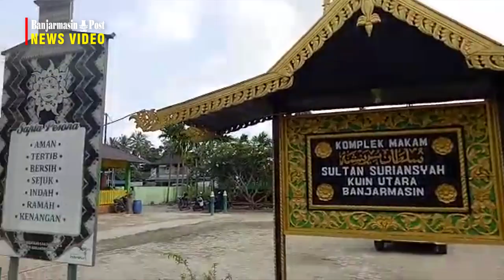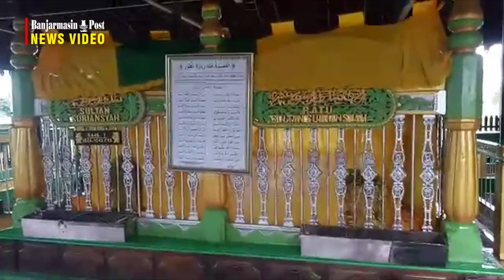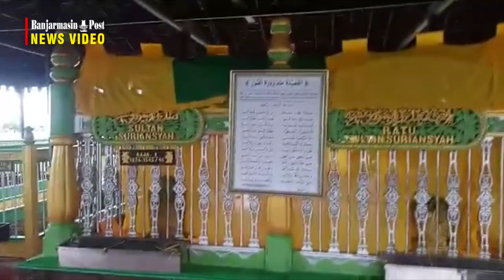Makam Raja Banjar Pertama Masuk Islam Jadi Destinasi Wisata Religi di Banjarmasin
BANJARMASINPOST.CO.ID, BANJARMASIN-Kota Banjarmasin memiliki beberapa destinasi wisata khususnya religi, salah satunya yang wajib dikunjungi adalah Makam Sultan Suriansyah yang terletak di Kelurahan Kuin Utara, Kecamatan Banjarmasin Utara.

Sultan Suriansyah sendiri tidak lain adalah Raja Banjar pertama yang memeluk agama Islam, dan sebelum memeluk Islam bernama Raden Samudera dan kemudian diangkat menjadi Raja namanya menjadi Pangeran Samudera dan berganti nama menjadi Sultan Suriansyah.

Makam Sultan Suriansyah sendiri berupa kompleks pemakaman, karena ada belasan makam lainnya yang ada di lingkungan areal yang memiliki luas sekitar 50 x 40 meter tersebut.

Dan Makam Sultan Suriansyah bersampingan dengan makam ibunya yang bernama Ratu Intan Sari dan di makamnya bertulisan Ratu Sultan Suriansyah.
Bahkan makam sultan berada dalam satu pagar dengan makam ibunya.

Seluruh makam di dalam kompleks pemakaman dibuatkan pagar, dan yang paling besar adalah makam Sultan Suriansyah bersama ibunya.

Wisata Makam Sultan Suriansyah ini cukup mudah dijangkau dari pusat Kota Banjarmasin menggunakan transportasi darat baik itu sepeda motor dan mobil. Dari pusat kota Banjarmasin bisa ditempuh kurang lebih 20 menit.

Dan makam Sultan Suriansyah ini setiap harinya bisa dikunjungi dari pagi hingga sore, dan buka setiap hari.

Ada belasan makam di lingkungan kompleks Makam Sultan Suriansyah, dan di antaranya adalah pejabat maupun juga kerabat di lingkungan kerajaan.

Misalnya ada makam Sultan Rahmatullah yang merupakan anak Sultan Suriansyah, kemudian juga Sultan Hidayatullah yang merupakan cucu Sultan Suriansyah.

Dan yang tidak kalah menarik adalah adanya makam Khatib Dayan, yakni sosok yang berperan penting mengislamkan Sultan Suriansyah.

Khatib Dayan adalah salah seorang tokoh ulama besar di Kerajaan Demak yang datang ke Banjar untuk mengislamkan Raden Samudera beserta kerabat kerajaan.

Khatib Dayan merupakan keturunan dari Sunan Gunung Jati dari Cirebon, Jabar dan mengembangkan serta menyebarkan Islam di Banjar hingga akhir hayatnya.

Dan makam Khatib Dayan ini pun tak luput menjadi tempat yang didatangi oleh wisatawan maupun peziarah.

Selain ada beberapa tokoh penting di kerajaan Banjar yang bersemayam di lingkungan kompleks makam Sultan Suriansyah, ada beberapa yang tidak memiliki nama.

Makam yang tidak memiliki nama ini ada sekitar lima buah, dan sebagian besar letaknya di belakang makam Sultan Suriansyah.

Dan makam yang tidak bernama ini karena memang tidak atau belum diketahui secara pasti jasad siapa yang bersemayam disana.

Tak kalah menarik juga ada satu makam bertulisan Anak Cina, dan konon kabarnya ini memang anak keturunan Cina sehingga dinamai demikian.

Kompleks Makam Sultan Suriansyah pernah mengalami perbaikan atau pemugaran sekitar tahun 1984/1985, pada beberapa bagian sehingga sekarang pun jadi lebih nyaman untuk menyambut wisatawan maupun peziarah.

Misalnya bagian atap, karena dahulunya setiap makam memiliki atap masing-masing alias terpisah. Namun sekarang dibuat lebih luas sehingga semua makam berada dalam satu atap.

Meskipun demikian, beberapa bagian dari makam misalnya nisan tidak tetap seperti bentuk aslinya dan hanya diperbaharui catnya saja.

Dan khususnya untuk ukiran kayu yang ada di pagar makam Sultan Suriansyah dan juga Sultan Hidayatullah diketahui didatangkan dari Jepara.

Kemudian untuk pagar serta ukiran kayu di makam lainnya hanya dibuat di Banjarmasin, dan semua makam pun kini sudah memiliki pagar.

Makam Sultan Suriansyah ini bisa dibilang memiliki dayatarik sendiri, pasalnya setiap harinya tak pernah sepi dari peziarah maupun wisatawan.

Mereka yang datang biasanya adalah masyarakat biasa, bahkan juga kalangan pelajar hingga mahasiswa.

Dan yang datang untuk berziarah tidak hanya dari Banjarmasin dan sekitarnya saja, melainkan juga dari berbagai penjuru Kalimantan bahkan Tanah Air.

Bahkan menurut Ketua Badan Pengelola dan Perawatan Makam Sultan Suriansyah,  H Achmad Yamani pengunjung juga ada yang dari mancanegara.

"Selain masyarakat lokal, dan di Indonesia ada juga yang datang dari Brunei Darusallam, dan Malaysia," katanya.

Wisatawan yang datang pun selain berziarah, tak jarang juga menggali informasi sejarah tentang orang-orang yang bermakam di lingkungan kompleks makam Sultan Suriansyah.

Kompleks Makam Sultan Suriansyah memiliki beberapa fasilitas yang bisa dimanfaatkan oleh wisatawan maupun juga peziarah yang datang.

Untuk halaman sendiri cukup luas, sehingga pengunjung tak perlu kuatir atau bingung untuk memarkirkan kendaraannya baik itu roda maupun roda empat.(Banjarmasinpost.co.id/Frans Rumbon)